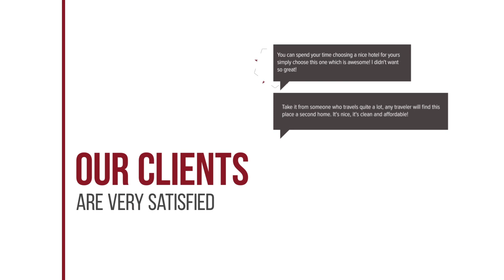P2 Boutique hotel review | Hotels in Bangkok | Thailand Hotels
P2 Boutique hotel video review. Hotels in Bangkok, asian 3 stars hotels.